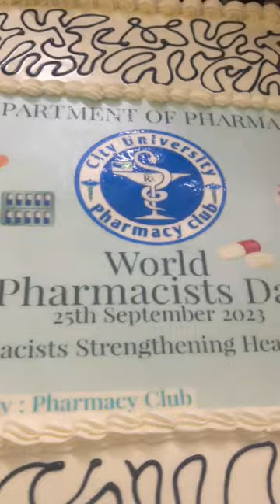cake birthday birthdaycelebration vairal